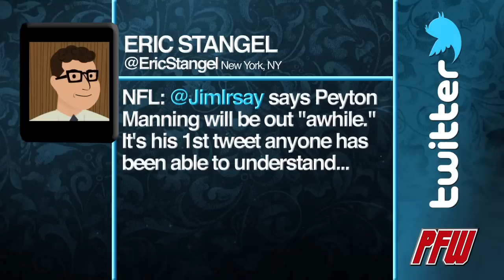Should Jim Irsay have used Twitter to notify Colts fans of Peyton Manning's injury status?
Jim Irsay, certainly the most famous tweeter among NFL owners, used social media this week to notify Colts fans that Peyton Manning would be out for awhile. The Colts fans' response was less than favorable.